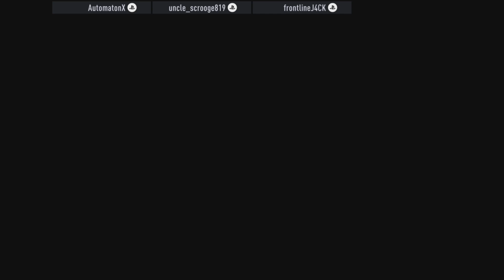!Loud Commentary! Nissan silvia aero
PSN: frontlineJ4CK